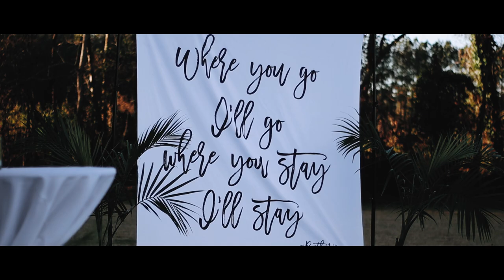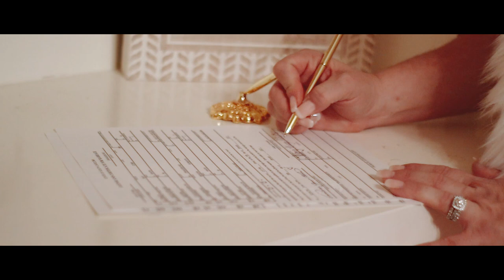Meagan and Phillip Cobb